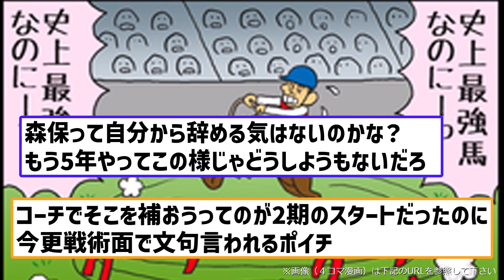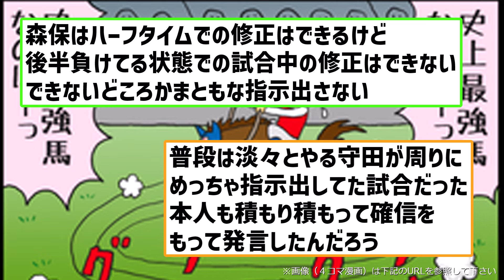森保監督の謎戦術...４コマ漫画でおちょくられるｗｗｗ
▼画像URL▼